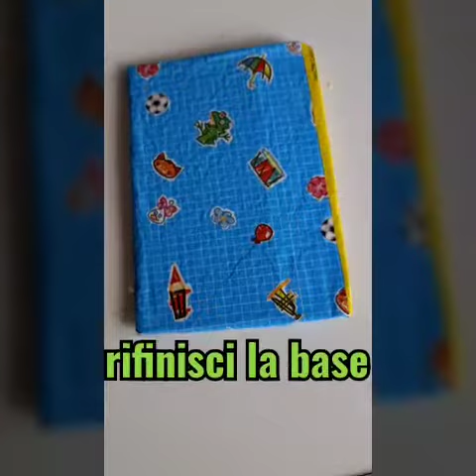Portaoggetti con la carta delle uova di Pasqua 😉🌺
Riciclo creativo 🌈💝 un regalo 🎁🌹 per mamma o per papà o per chi vuoi tu 😃😄🥰
Creazione di mia esclusiva 😊💪